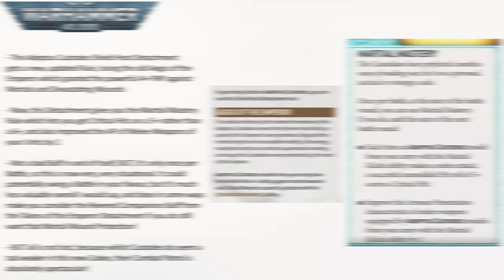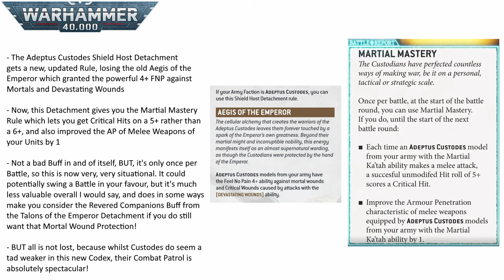SHOULD YOU BUY THIS? The New Adeptus Custodes Combat Patrol! │ Warhammer 40k 10th Edition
The Adeptus Custodes Combat Patrol looks REALLY good! Is this gonna be worth picking up?!